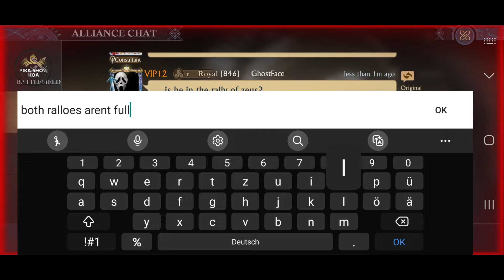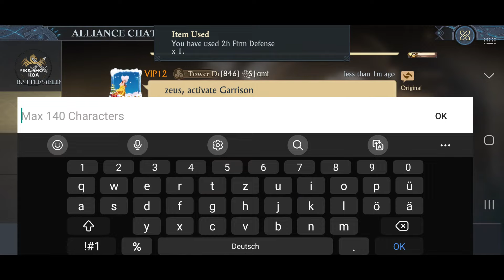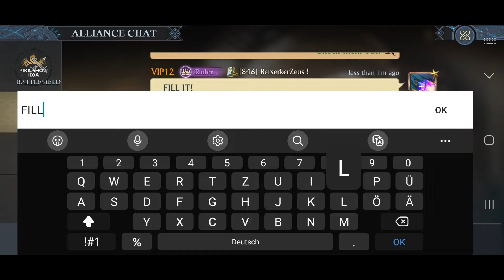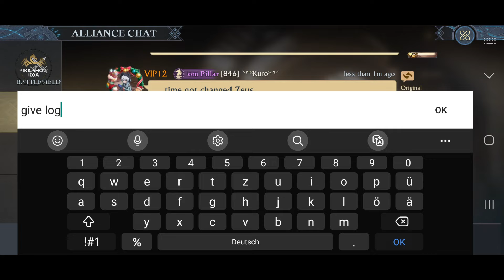Nether [846]k5362 vs. [FFS]k5093 | King of Avalon